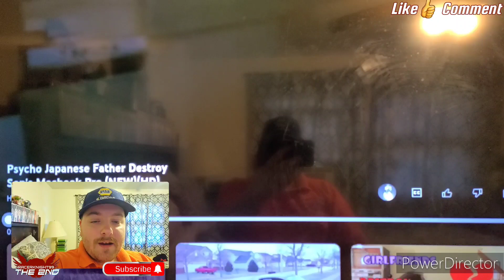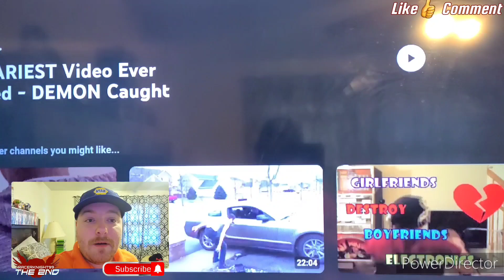Psycho Japanese Father Destroys Son's Macbook Pro Reaction